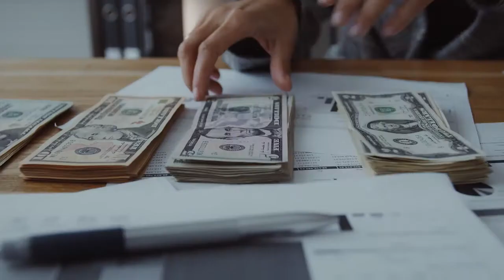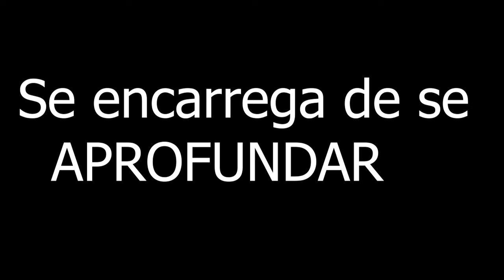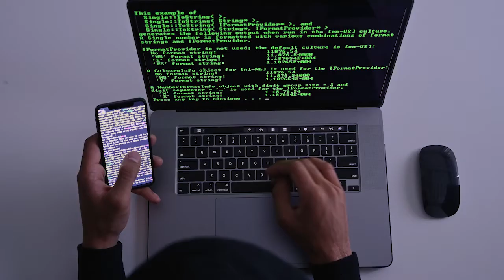25 Nichos Promissores para PLR